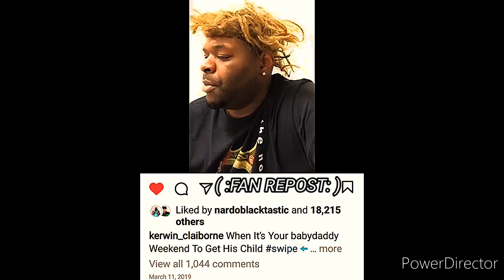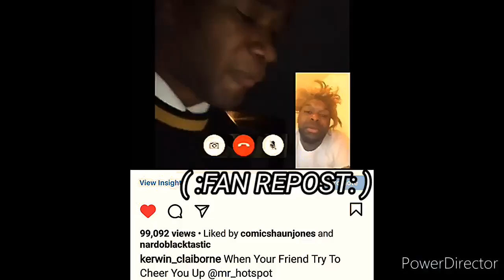Kerwin Claiborne Voiceover skits when YOU SAID THAT WHEN WHEN..OL funky BOOTY🤢TAIL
"💨2️⃣WITCHABOY"
{LET'S WORK WITH YURP}
( :FAN REPOST: )📲